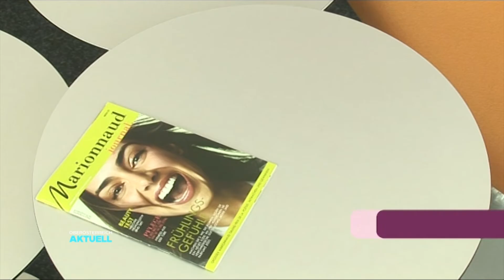Werbeguru: Vom Start Up zur Erfolgsagentur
Marionnaud, Honda, Kärcher, Intersport Eybl. Große Namen, die eins gemeinsam haben: ihre Werbeagentur. Und zwar eine, die in Linz sitzt. Und von dort aus seit mehr als 30 Jahren die Werbebranche prägt. Sandrine Wauthy hat mit Rainer Reichl geplaudert.